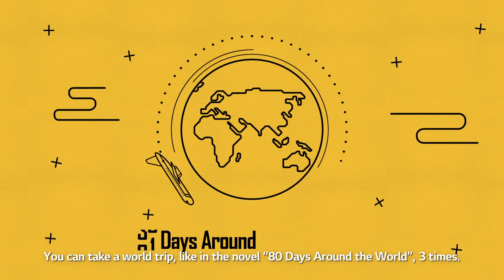LG TWINWash™ Washing Machine: Wash Two Loads at the Same Time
Cut your laundry time in half with the LG TWINWash™. Do a big, regular load in the Main Wash on top while the TWINWash™ Mini simultaneously washes a small delicate load down below.
Wash two loads at the same time.